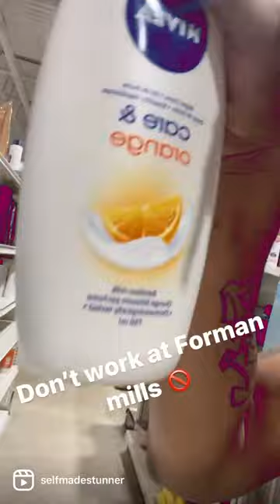Don’t work at Forman Mills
It’s time to hold these companies accountable 💯 don’t work here this is part 1